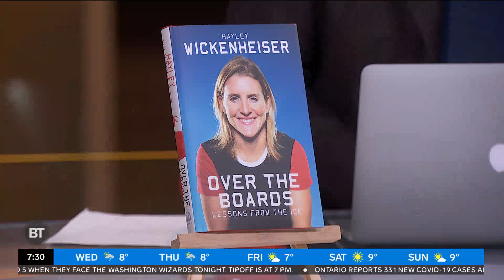Dr. Hayley Wickenheiser on the lessons she’s learned in sports, medicine, and motherhood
Olympic gold medalist Dr. Hayley Wickenheiser, who is now senior director of player development for the Toronto Maple Leafs, discuss sports, medicine and motherhood in her new book.